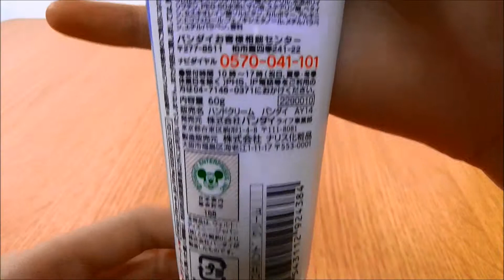アナと雪の女王 ハンドクリーム Frozen hand cream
大人気のアナと雪の女王のハンドクリームが登場！フローズンブーケのやさしい香りです。女の子はいつだってぬかりなし！美容で気分を上げていきましょう。しっとりしてベタつかない、なめらかなタイプのハンドクリームです。シアバター（保湿成分）配合です。
It is a hole and hand cream of Frozen. With the fragrance of the frozen bouquet, I quench hand skin with moisture and care.